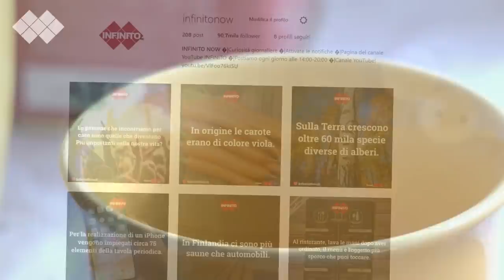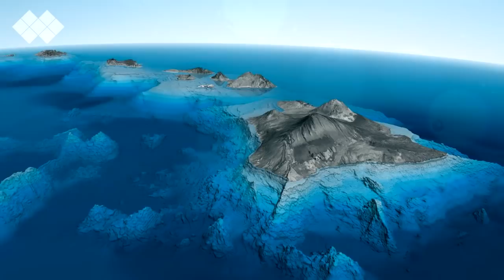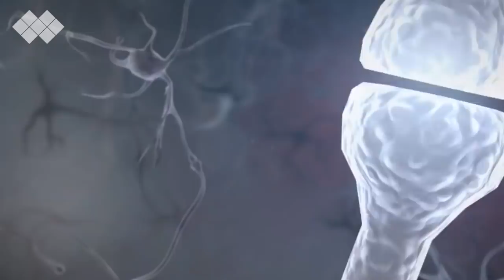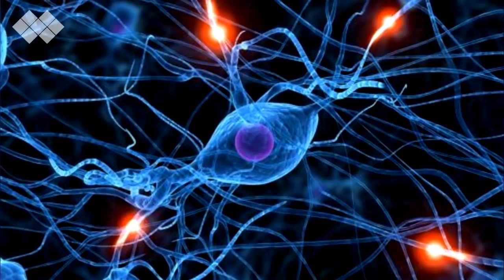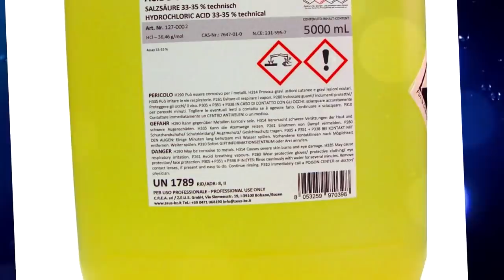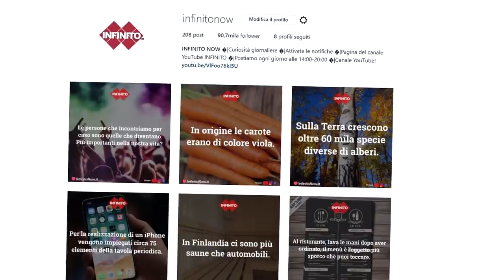10 Miti FALSI A Cui Ancora Credi